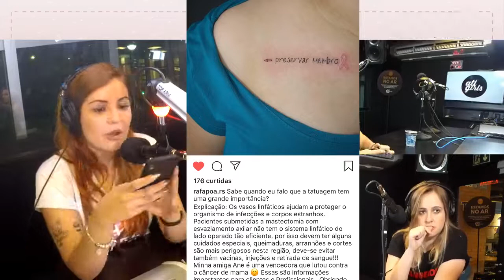ATL Girls AO VIVO - 09/10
O ATL Girls está AO VIVO!! Mande seu alô pras guriasss!

📹  Toda terça e quinta às 18hs um vídeo novo!

Neste Vídeo:
•  Galinha
•  Ovo
•  Surpresa
•  Video Engraçado

- Rádio Atlântida
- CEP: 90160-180